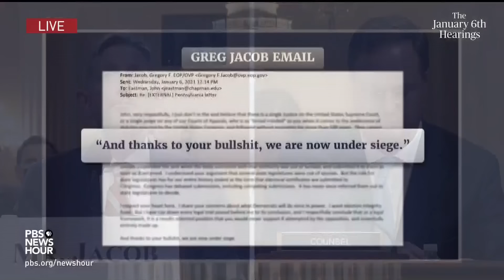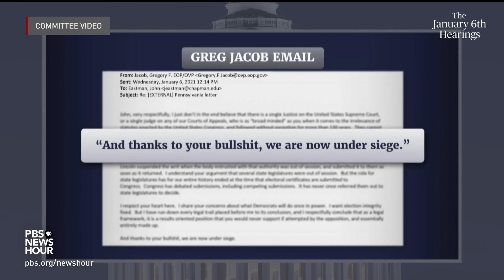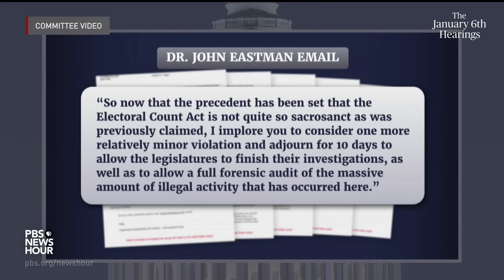WATCH: Proud Boys would have killed Pence if they found him, Rep. Aguilar says, citing informant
Rep. Pete Aguilar, D-Calif., said on June 16 that a court filing indicated that an informant from the Proud Boys, a far-right extremist group, would have killed former Vice President Mike Pence during the Jan. 6 Capitol attack, if given the chance.

The informant “said that anyone they got their hands on they would've killed, including [House Speaker] Nancy Pelosi.”

As Pence was being evacuated, he and his entourage came within 40 feet of the rioters, Aguilar said.

Greg Jacob, Pence’s lawyer, said he was unaware at the time at how close rioters were to the vice president during the Capitol attack.

“I could hear the rioters in the building while we moved, but I do not think I was aware that they were as close as that,” Jacob said.

The hearing was the third of several planned by the Jan. 6 committee that focused on Trump’s efforts to pressure former Vice President Mike Pence to reject Congress' official count of Electoral College votes on the day of the attack. In the year since its creation, the committee has conducted more than 1,000 interviews, seeking critical information and documents from people witness to, or involved in, the violence that day. The committee postponed a hearing scheduled for June 15 that was meant to focus on Trump's efforts to replace Attorney General Bill Barr, who did not support his claims of voter fraud after the election.